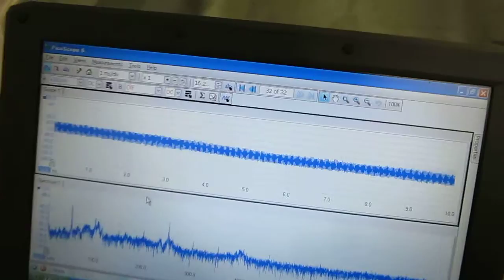充電式超音波： ５０ｋHz １０Ｗ Ultrasonic-Measurement-System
充電式超音波洗浄器　Ultrasonic cleaner　（基礎実験　Basic experiment）

利用技術
超音波専用水槽　：８００＊５００＊４５０ｍｍ
洗浄液　：脱気・マイクロバブル発生液循環システム
音圧測定解析　：超音波テスター